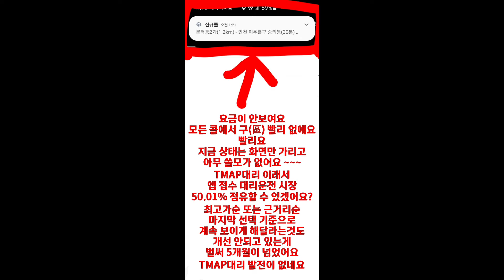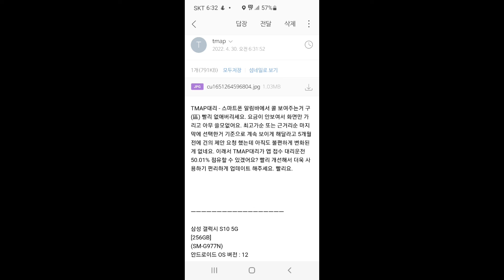TMAP대리 . 티맵대리 . 개선 . 제안